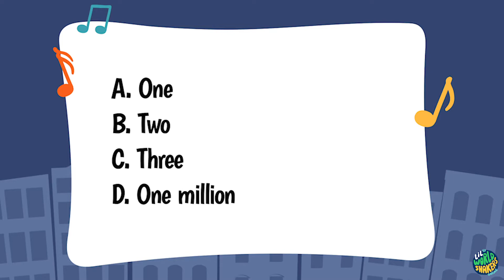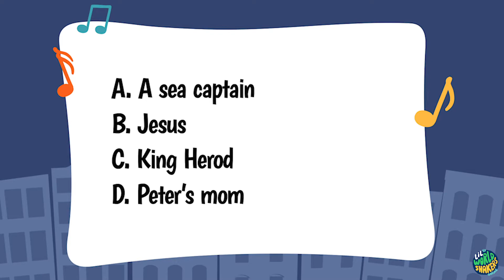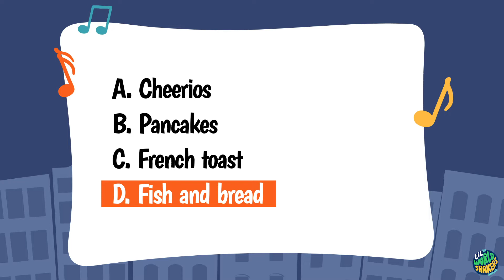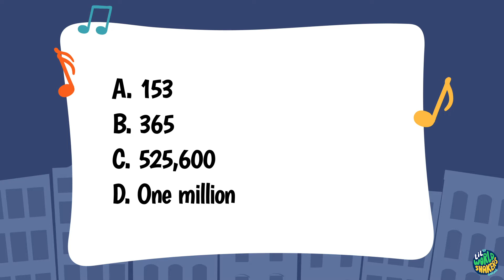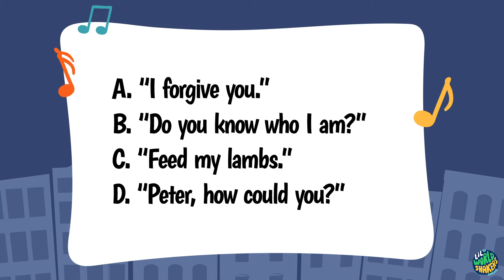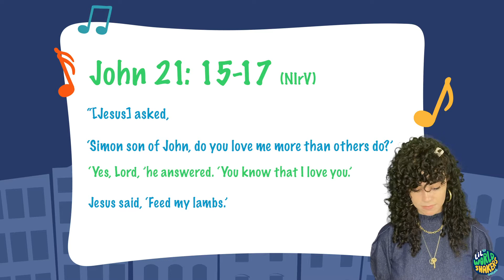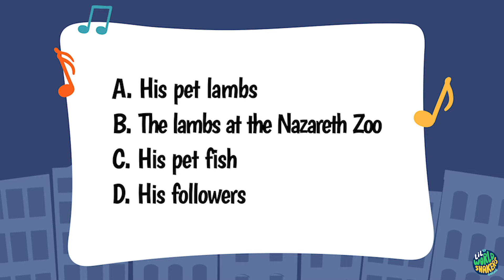Friendship Lessons | Friends Forgive one Another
Good Morning Congregation! Welcome to our 10 AM Online Live Experience, we are so glad you have joined us.

Join The Congregation and Pastor Tim Storey every Sunday LIVE 10 AM at  Live.Congregationchurch.com